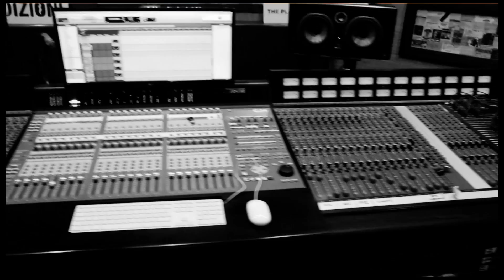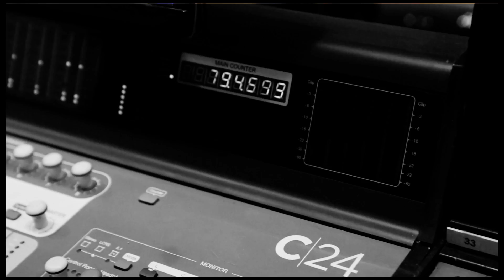Piqued Jacks - Making of "Safety Distance"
There's no good song if there's no good fun.

Video and editing: Andrea Liguori.